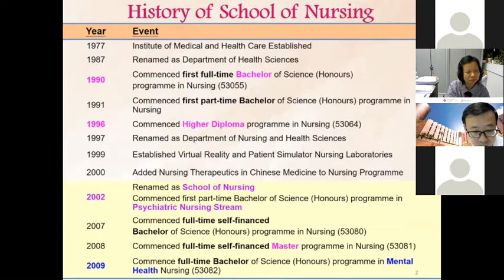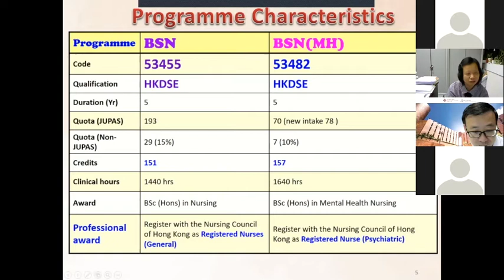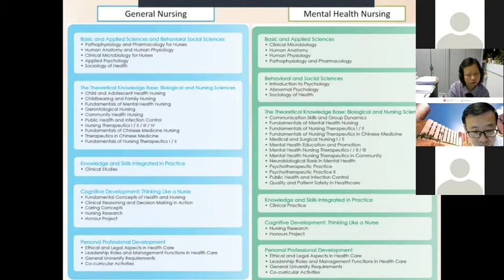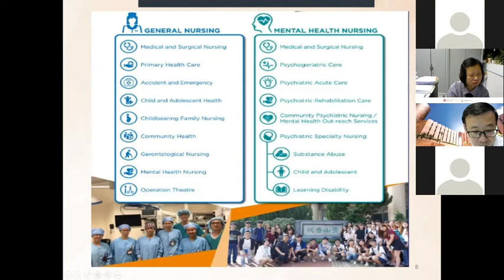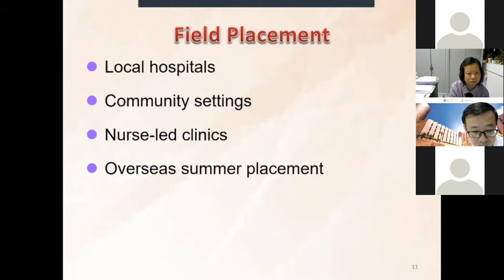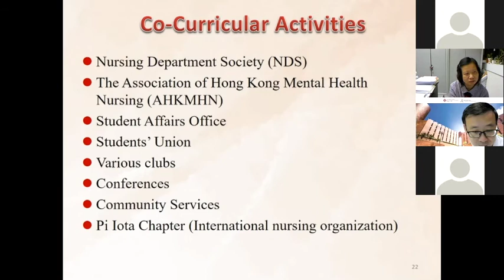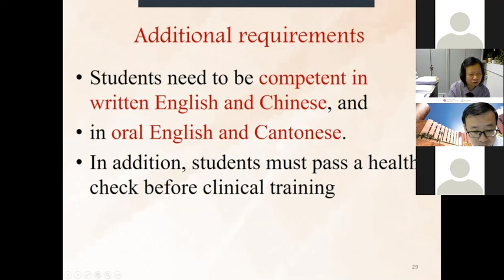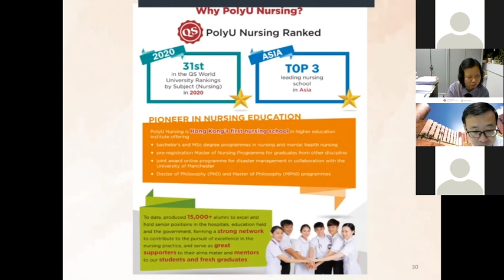FHSS: School of Nursing 2021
The School of Nursing has played a leading role in innovative nursing education and training to meet the emerging health needs of the community. Find out more about our undergraduate programmes with this video.